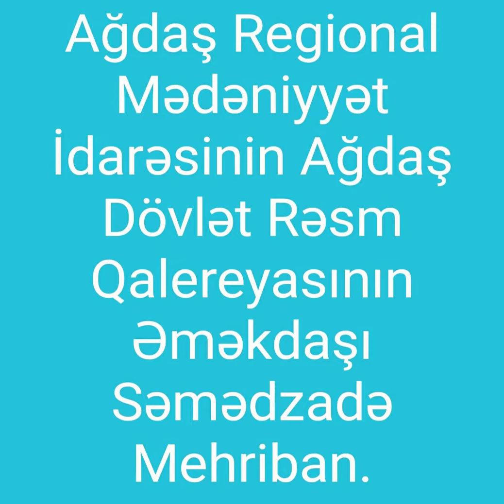Ağdaş Dövlət Rəsm Qalereyası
Ulu Öndər Heydər Əliyevin Azərbaycan rəssamlarına xüsusi qayğısı